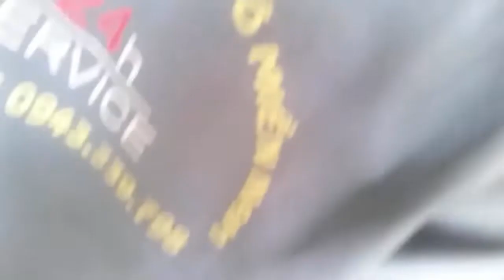Thợ Máy Thợ Đồng Thợ Sơn : HINO 500 Tháo Đồ Ca Bin Để Đổi màu - Fix The Car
kênh life in vietnam chia sẻ về cuộc sống thường ngày ở việt nam , cũng như địa điểm du lịch và các món ăn việt nam.
cảm ơn mọi người đã ủng hộ kênh life in vietnam.
►Welcome to the life channel in Vietnam
A channel to share about daily life in Vietnam as well as travel destinations and Vietnamese cuisine
And you will receive the latest videos on life in Vietnam
Commenr below the video to comment on the channel.

© Bản quyền thuộc về lường viết thắng
© Copyright by luong viet thang Production ☞ Do not Reup